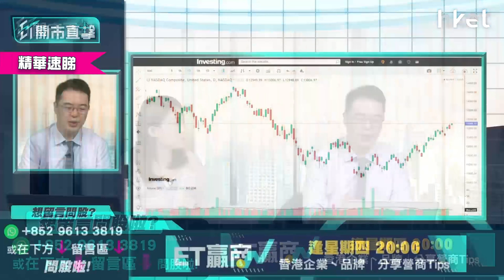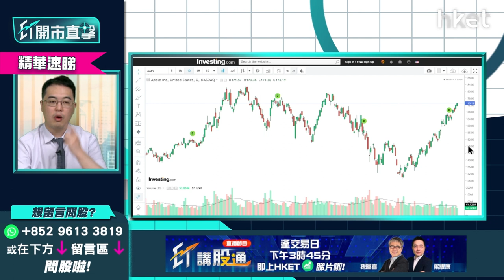【ET開市直擊】（精華）靜待美股回調吸納？朱晉民（朱sir）拆解Apple、Google、Microsoft、 META邊隻值得吼